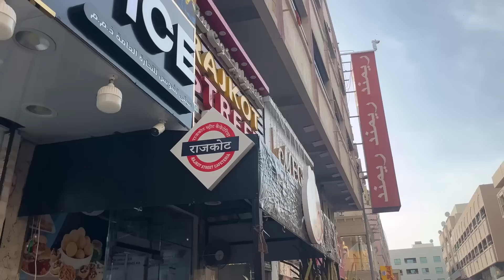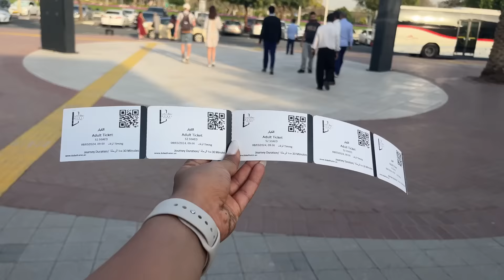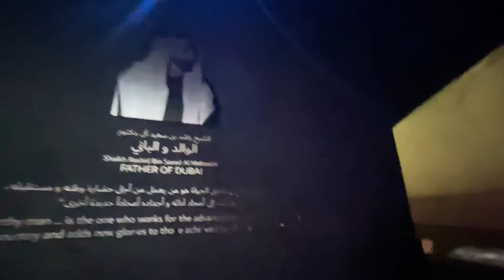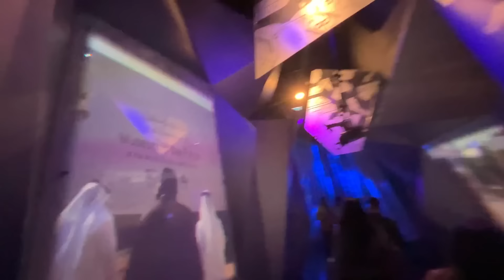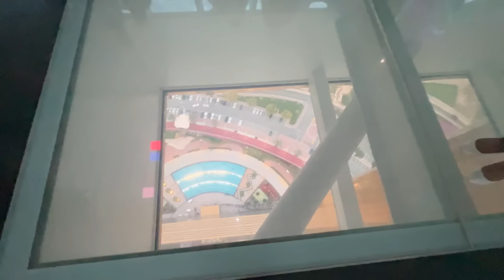Dubai frame Day 1 || kisudi|| bhagedi || kisudi ni dhamal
Krishna bes
Darshna bes